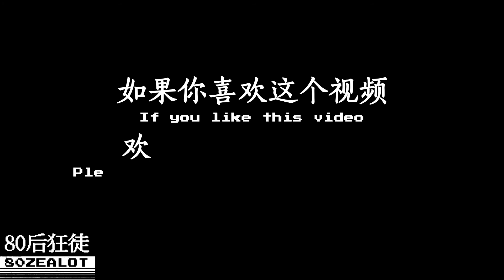The Legend of Zelda: Link's Awakening (Part5) Longplay Gameboy